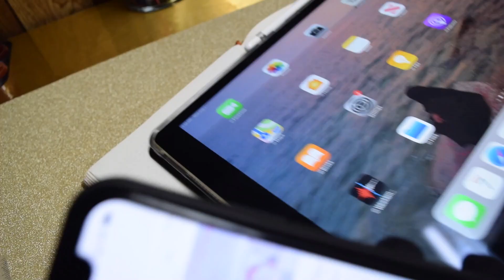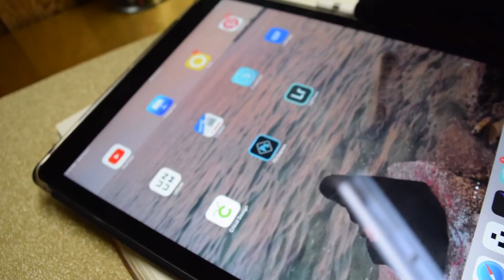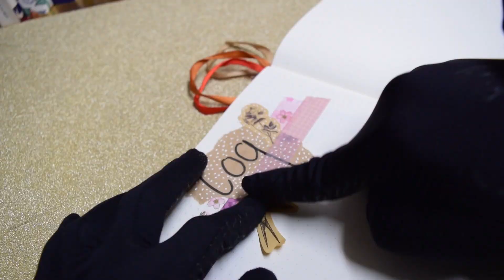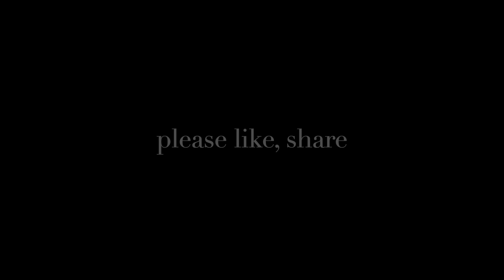PLAN WITH ME | August 2019 Bullet Journal Setup (Dhu'l Hijjah 1440)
watch me setup my planner for the month of Dhu'l Hijjah 1440

Indeed, the number of months with Allah is twelve [lunar] months
in the register of Allah [from] the day He created the heavens and the earth;
of these, four are sacred.
That is the correct religion, so do not wrong yourselves during them.

all supplies are linked down below..
except the stickers and washi tape which I will be showing in another video

Paperblanks dotted notebook - purchased in store at Indigo

PIGMA MICRON 04

TOMBOW DUAL BRUSH PEN

STUDIO gel pen .05 - purchased in store at Dollarama
GLUESTICK - purchased in store at Dollarama
KRAFT PAPER - brown takeaway bag